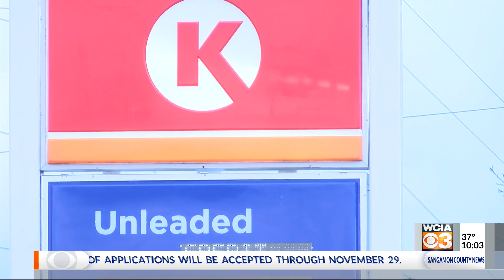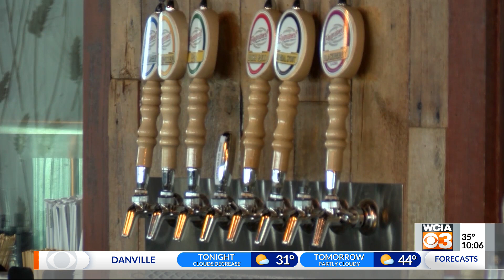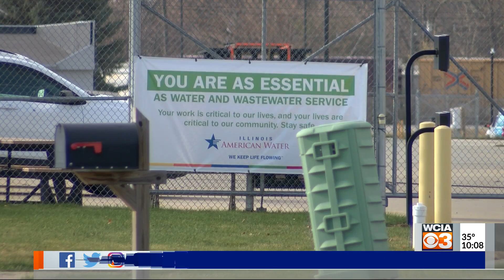WCIA 3 News at 10 p.m. -- 11/22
VIDEO-ON DEMAND: WCIA 3 News at 10 p.m. -- 11/22